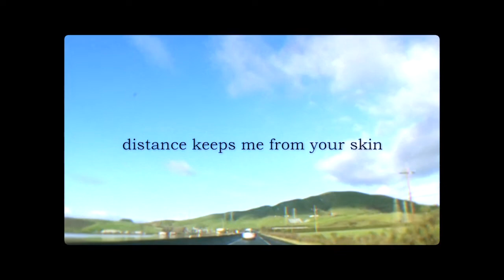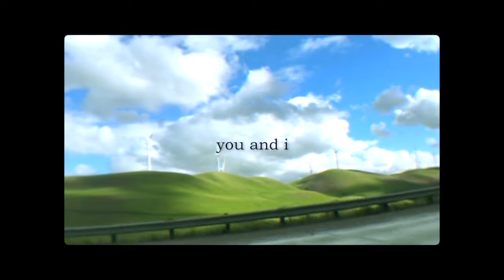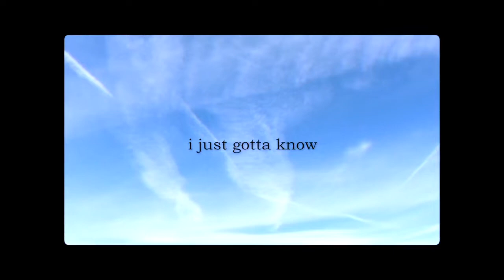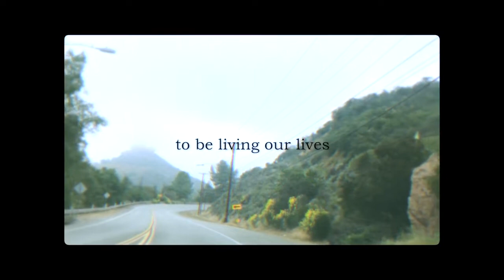In the Middle (Lyric Video) - ALIX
Debut Single from singer & songwriter ALIX

Filmed by: Benjamin Farren

Directed and Edited by: Alexandra "ALIX" Fullerton

Written by:
Alexandra "ALIX" Fullerton (@alixfullerton)

Produced By:
J. "J-Bo" Garner (@tmf_jbo)

R. "Luciiano" Smith (@tmf_luciiano)

Guitars:
Paul Sikoral (@paulsikoral)

Mixed by:
Paul Sikoral (@paulsikoral)

Mastered by:
Miklos Malek (@miklosmalek)

Record Label:
Ambitious Future Records